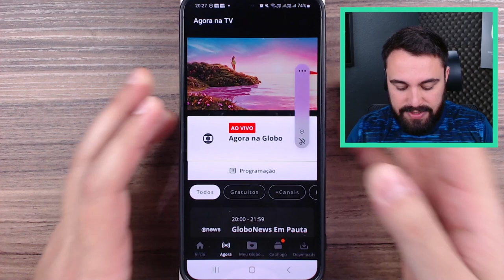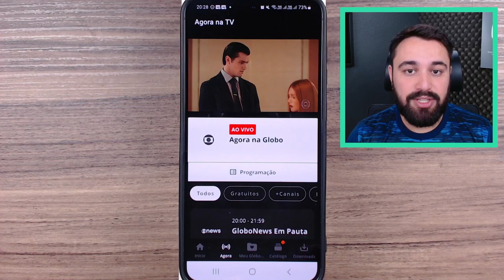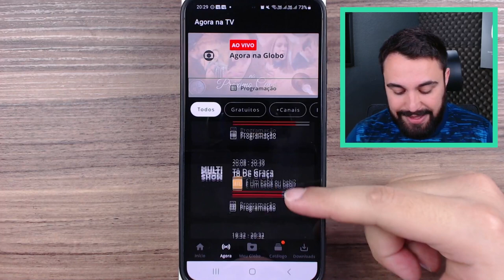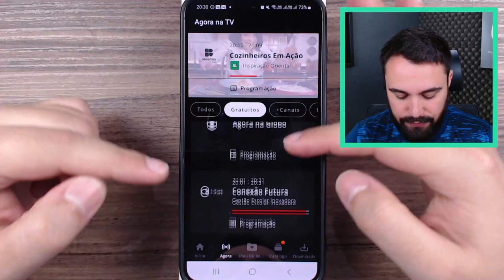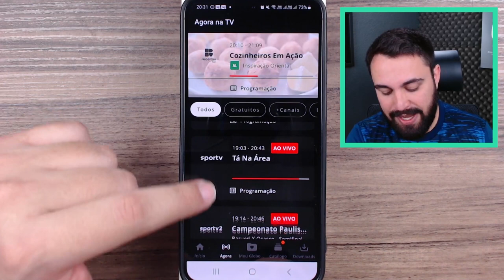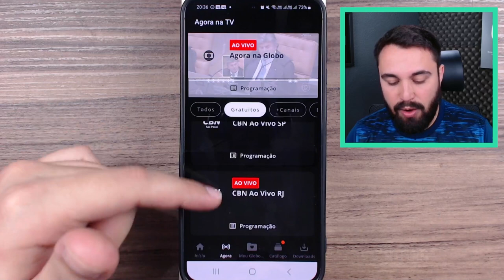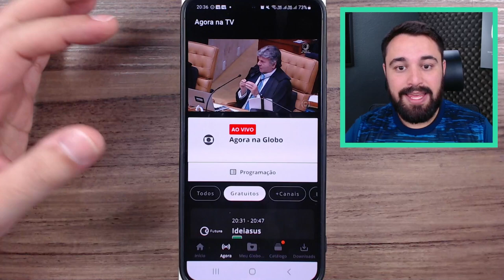COMO ASSISTIR OS CANAIS GLOBO AO VIVO E DE GRAÇA PELO CELULAR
Por meio do Globoplay, é possível aproveitar alguns canais Globo de graça pelo celular! Neste vídeo, eu te mostro como encontrar e quais são essas emissoras disponíveis de forma gratuita.